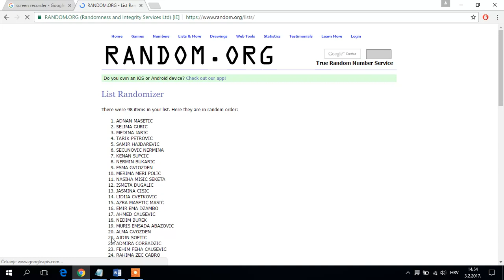Izvlacenje dobitnika nagradne igre 3.2.2017.